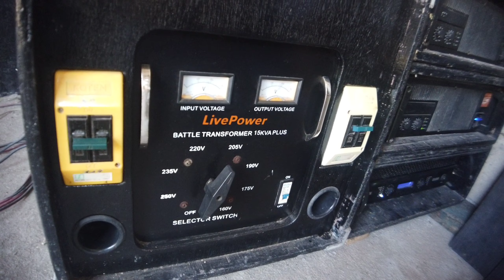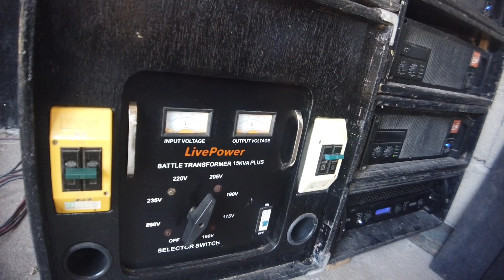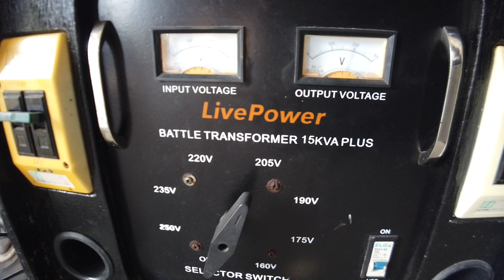TANGGAL ANG PAGOD SA BYAHE SA LAKAS NG TUNOG,SOUND CHECK GOLDSTAR SOUND SYSTEM OF CONCEPCION ILOILO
TANGGAL ANG PAGOD SA BYAHE SA LAKAS NG TUNOG,SOUND CHECK GOLDSTAR SOUND SYSTEM OF CONCEPCION ILOILO @electrosoundsanddiy